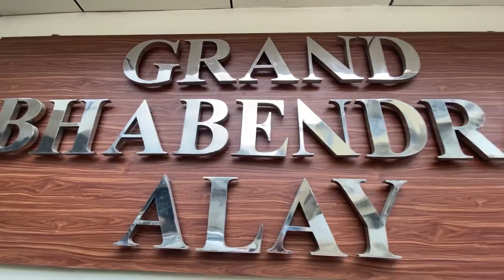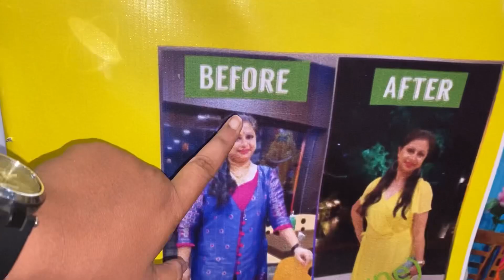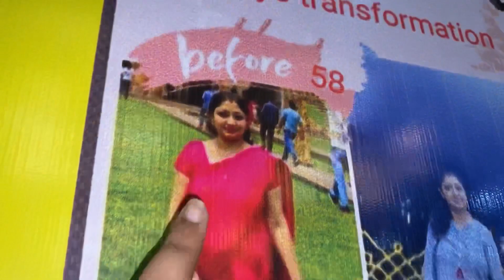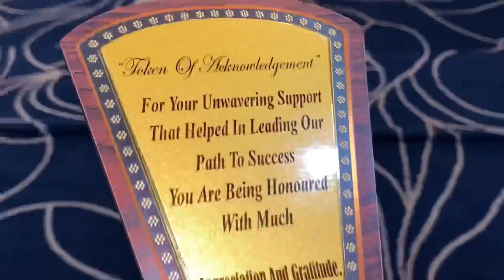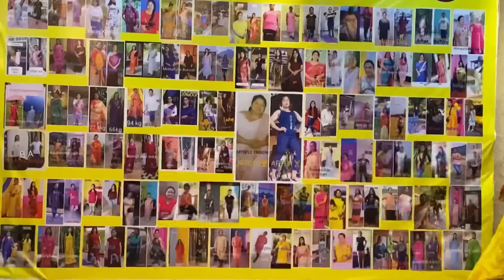Stage ত Ramp walk কৰিলোহে Petla Moi🔥